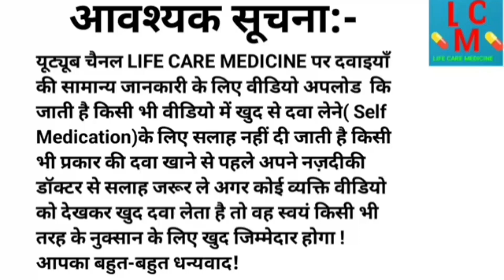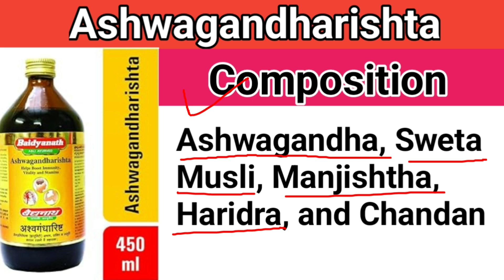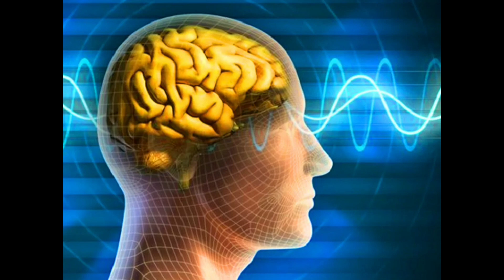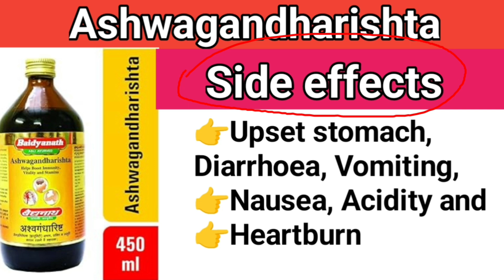बैद्यनाथ अश्वगंधारिष्ट सिरप के फायदे ! Ashwagandharishta syrup uses in hindi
IN THIS ABOUT

Ready to discover the amazing benefits of Baidyanath Ashwagandharishta Syrup? In this enlightening video, we delve into the ancient Ayurvedic wisdom behind this powerful potion. Learn how this herbal concoction can revolutionize your health and well-being. From boosting immunity to reducing stress and anxiety, the benefits are truly endless. Tune in to uncover the secrets of this traditional remedy and incorporate it into your daily routine for a healthier life. Don't miss out on this holistic approach to wellness – watch now and embark on a journey to a rejuvenated mind, body, and soul.